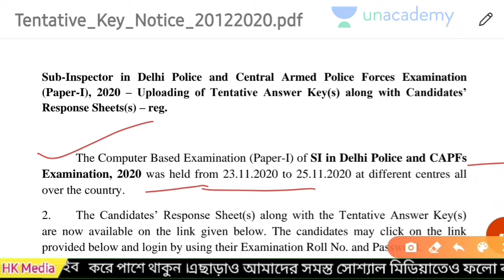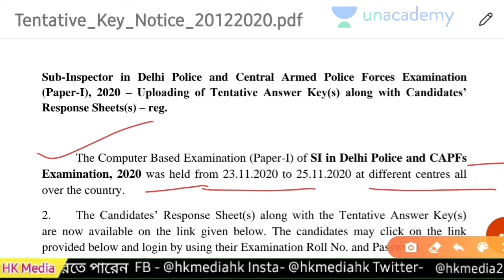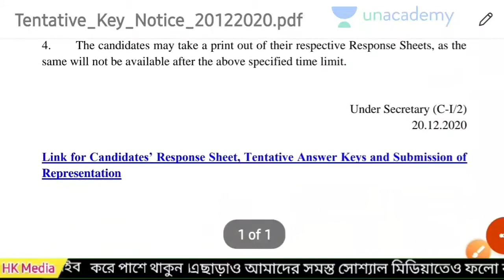Delhi Police SI 2020 Paper-I Answer Key Published 🔥 Sub Inspector in Delhi Police & CAPFs Exam 2020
delhi police si answer Key
delhi police si Paper-I answer key